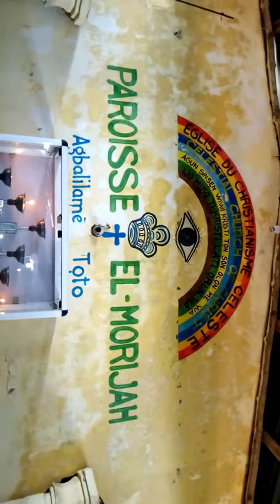ASSOCIATION MI FLIN MAHOU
Fête de chorale sur la paroisse Agbalilame toto
LA FAMILLE ASSOCIATION MI FLIN MAHOU TRES HEUREUX POUR CETTE SORTIE QUI A FAIT DE NOUS UNE GARNDE SURPRISE
CE QU'ON NE CROYAIT PAS
TOUT LE MONDE DANSAIT AVEC PUISSANCE
CE QUI ETAIT STUPÉFAIT c'est quand le SG OUSSOUGOE Euloge a commencé par danser en soulevant le derrière d'une manière a séduire les paroissiens !
Top c'est riiiiiiire agogooooogao